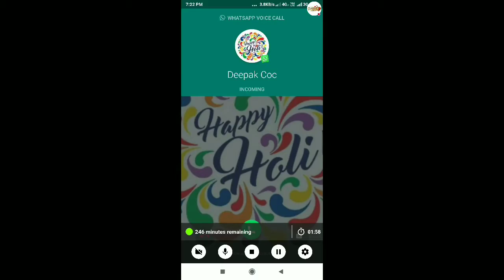Working on Something ? | Road To Max Town Ball 11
Paytm daan pati = 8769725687 { Whatsapp no.}
Upi dan pati = singhmonty8@ybl

Recent daan data in this month
 Aditya garg tech = 140rs
Deep gamer = 100rs
Vijay = 55rs